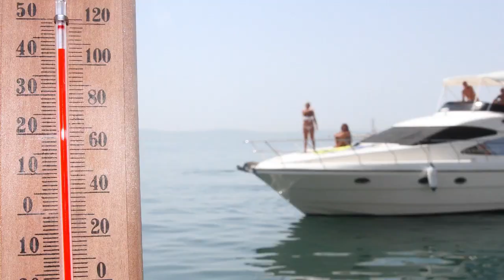Interesting 15 places in Croatia.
Travel is the movement of people between distant geographical locations. Travel can be done by foot, bicycle, automobile, train, boat, bus, airplane, ship or other means, with or without luggage, and can be one way or round trip. Travel can also include relatively short stays between successive movements, as in the case of tourism. Reasons for traveling include recreation, tourism or vacationing.

Interesting Place
Croatia Tourism
spiritual journey
Split City Guide
travel couple
 # vacation
# pozega
# beach holiday
# best travel